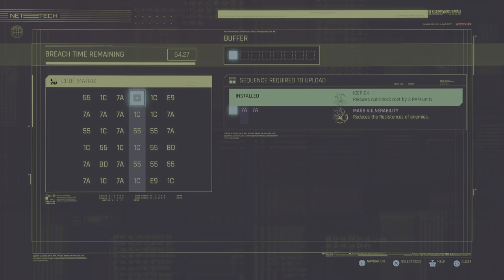Cyberpunk 2077 PS5 Part 67 - Family Matters